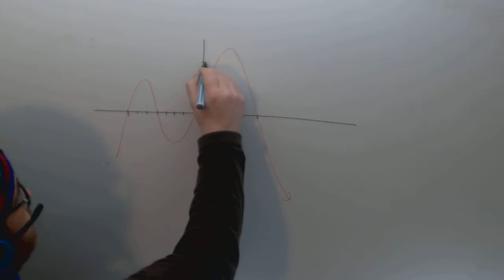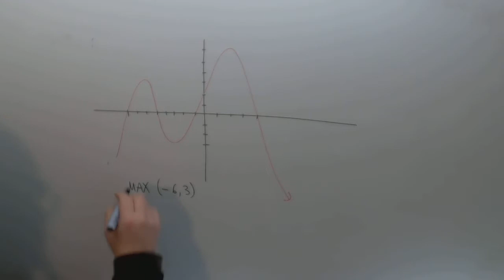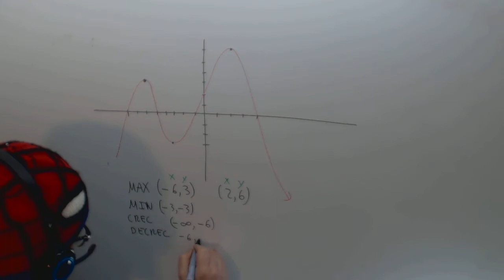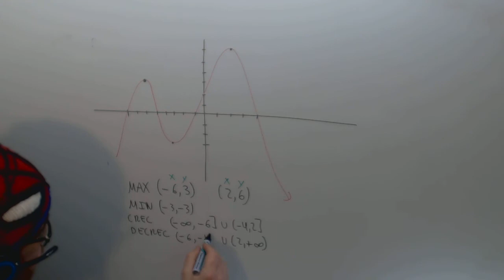Crecimiento decrecimiento Maximos Minimos Matematicas Acceso CFGS Academia Usero Estepona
Crecimiento decrecimiento Maximos Minimos Matematicas Acceso CFGS Suscríbete a nuestro canal en Youtube para ayudarnos a seguir creciendo Academia Usero en Estepona, el centro de formación con más vídeos en Internet del Mundo presenta